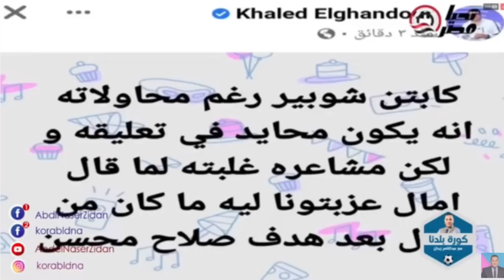كمونة يرد علي تويتة الغندور وعبدالناصرزيدان يدافع علي شوبير .. و"قصف جبهة" أحمد الطيب 🔥